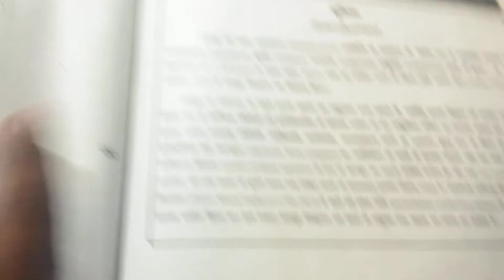प्रतिलोम त्रिकोणमितीय फलन का सभी सूत्र एक ही वीडियो में देखें।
हैलो! दोस्तों मै आप के लिए एक साथ सभी सूत्र को इकट्ठा कर दिया है ताकि आप अच्छे से लिखकर याद कर लें।
प्रतिलोम त्रिकोणमितीय फलन का सभी सूत्र पाये।
how to see inverse trigonometry function all of formula.
pratilom trikonmiti falan ka sutra kya hai
pratilom trikonmiti falan ka sutra ek hi video mein़
 pratilom trikonamiti falan ka sutra kitna hai।
pratilom trikonamiti falan ka sutra kya hai,

pratilom trikonmiti falan ka formula kaise use Karen़

Patil loan trikonamiti falan ke sutra ko kaise samjhe.